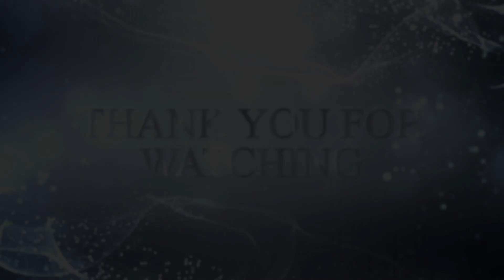Just checking in: Checking in for a chat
Join me live on Facebook on Thursday 18th June at 7pm BST and 2pm EST come over and, 'like' if you like.

(at the bottom of the page)

Just checking in to see how you are.  How are you?   I talk a little about my mission on the channel.  The mission of Happy stuff and fluff is to provide a safe haven - a place where you can come to increase your happiness, well-being and resilience.  Not to ignore the negative but to build on the positive - so that you can show up in the world the way you want to and to help you  more easily navigate the world and its issues.